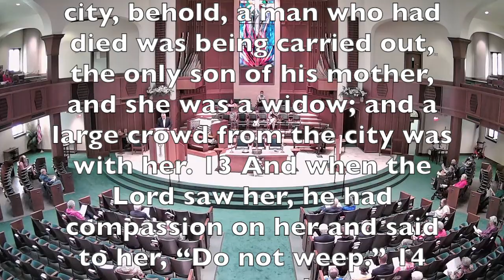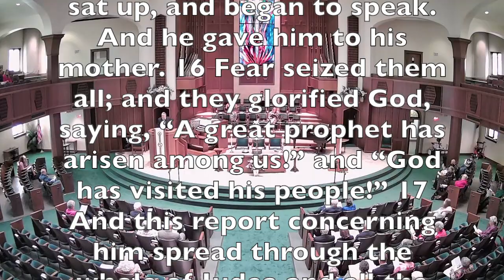Mother's Day May 9, 2021 Sermon